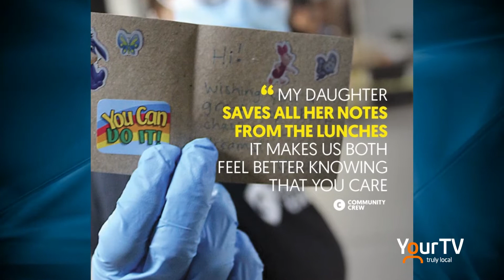Community Crew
Sarah Pritula from Community Crew joined Mike Balsom to talk about the challenges of feeding Niagara school kids during the pandemic and their upcoming Night of Miracles Gala.